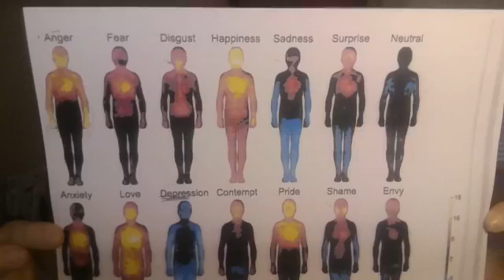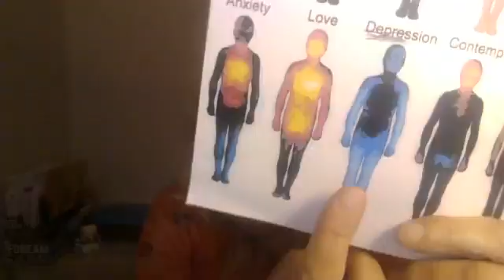What The Hell Is Sentire, Kelly! Let's Chat About This Life Changing Healing.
The demand right now for SENTIRE is big, but there are still so many of you that have questions about it. like, "What the hell is Sentire, Kelly? Explain, please!" Well, your wish is my command.
Join me for a very informative conversation about what my SENTIRE- Emotional Energy Release & Empowerment service is all about. I will address what it is, how I created it and the why, the benefits of releasing negative energy, how it affects our bodies and state of mind.